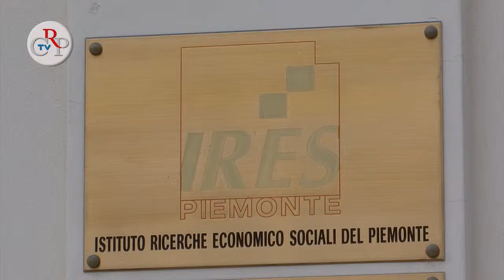CrpTv n.18 del 08 giugno 2012 - Programma Triennale dell'Ires Piemonte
Il Consiglio regionale, nella seduta del 6 giugno, ha approvato a larga maggioranza il testo unificato delle proposte di deliberazione relativo sulla legge regionale 3 settembre 1991, n. 43, Approvazione del Programma Triennale 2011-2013 dell'Istituto Ricerche Economico Sociali del Piemonte - IRES Piemonte. Il provvedimento è stato illustrato dall'assessore Elena Maccanti.